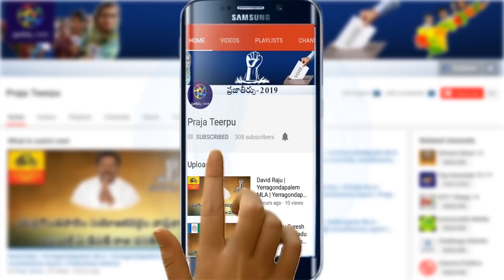ఒంటరి పోరుకు సిద్ధమౌతున్న తెలుగుదేశం | Praja theerpu 2019